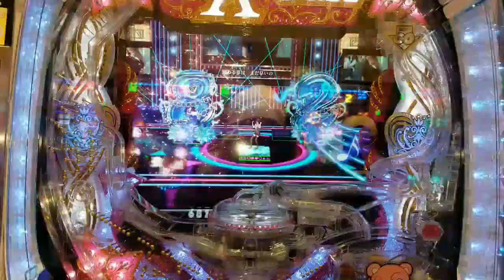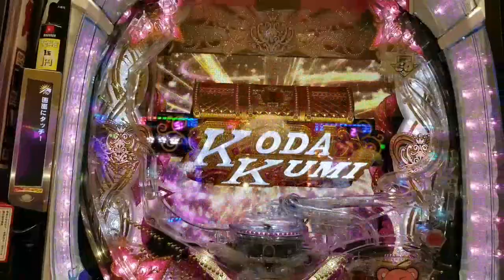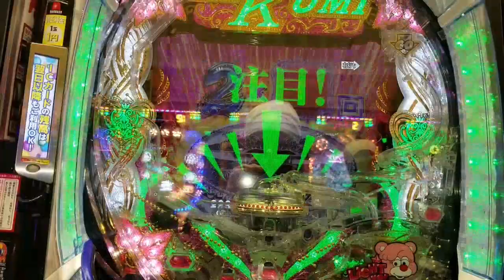熱気 急上昇！ CR FEVER KODA KUMI SPECIAL LIVE BIG OR SMALL 倖田來未５ 1/99